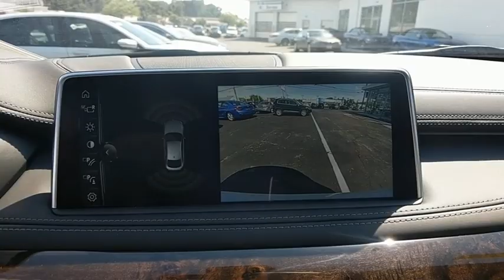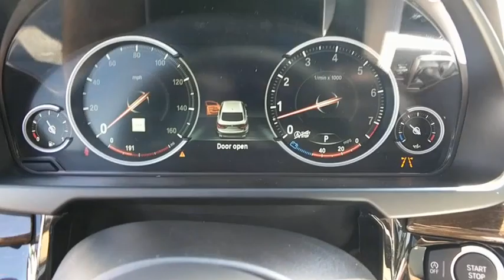2017 BMW X6 Baltimore, Owings Mills, Pikesville, Westminster, MD 92055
2017 BMW X6

Northwest BMW
9702 Reisterstown Rd

NAV, Sunroof, Heated Leather Seats, Alloy Wheels, Turbo, All Wheel Drive. xDrive35i trim. FUEL EFFICIENT 24 MPG Hwy/18 MPG City! READ MORE!KEY FEATURES INCLUDELeather Seats, Navigation, Sunroof, All Wheel Drive, Power Liftgate, Heated Driver Seat, Turbocharged, iPod/MP3 Input, CD Player, Onboard Communications System, Aluminum Wheels, Keyless Start, Dual Zone A/C, Heated Seats, Heated Leather Seats MP3 Player, Keyless Entry, Remote Trunk Release, Privacy Glass, Child Safety Locks.VEHICLE REVIEWSEdmunds.com's review says Powerful engines; comfortable and quiet ride; top-quality interior with comfortable front seats and ample storage..OUR OFFERINGSNorthwest BMW is a family owned and operated dealership that opened our doors in 1997. We believe in treating others with the care and attention that we would expect ourselves. From our highly knowledgeable and trained staff to our beautiful and environmentally sustainable facility we are dedicated to providing you with the most pleasurable experience possible.Your additional costs are sales tax, tag and title fees for the state in which the vehicle will be registered, freight ($995 on all new BMW models), any dealer-installed options (if applicable), and a $297 dealer processing fee.